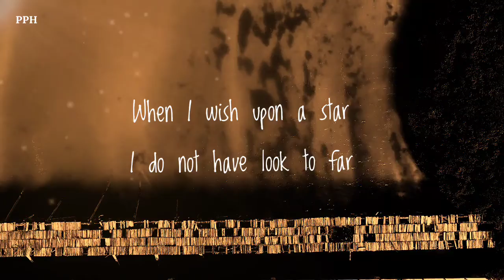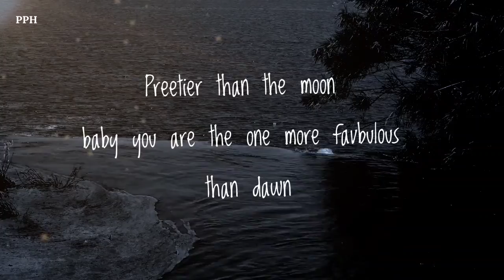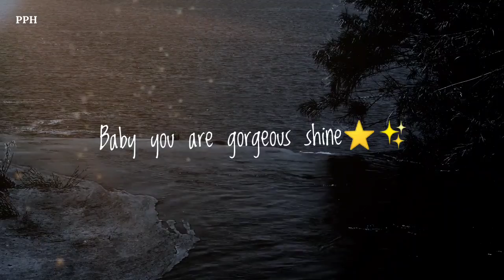Dm to Df 💌⚡🌹⭐ || When I wish upon a star I do not have look to far !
Thanks.